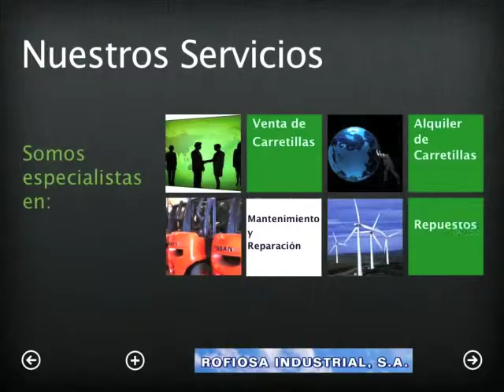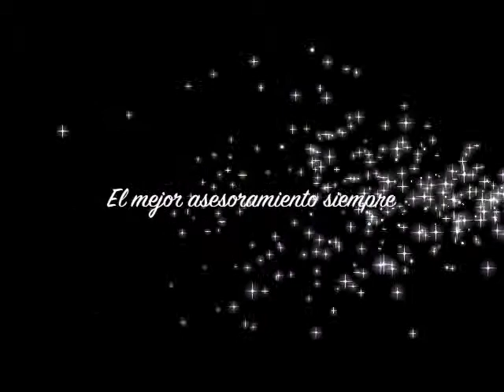Carretillas Elevadoras Usadas Cantabria Rofiosa Industrial.mov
Rofiosa Industrial es el distribuidor oficial Nissan en Cantabria. Ofrece los servicios de vental, alquiler, mantenimiento y reparación de carretillas, traspaletas, apiladores ofreciéndolas en versiones: gasolina, Gasoil, GLP y eléctricas.